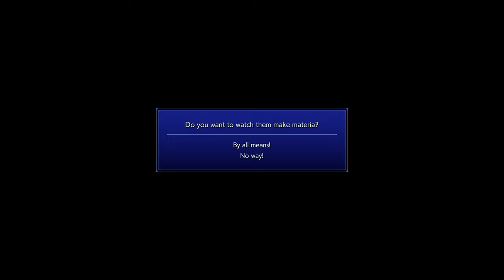Crisis Core FF VII Reunion [Hard Mode] Walkthrough Part 6 Missions